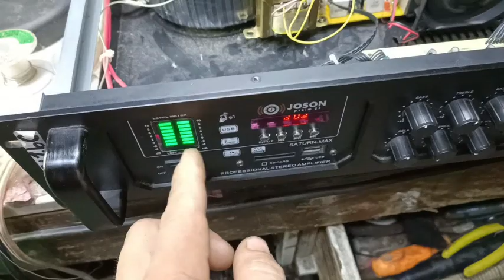JOSON SATURN MAX repair